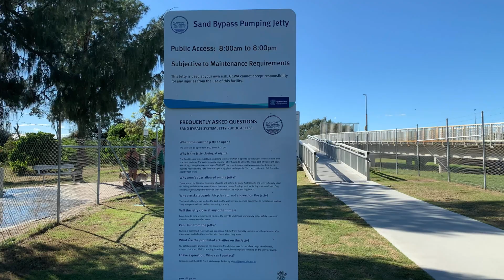Pantai untuk Hewan Peliharaan